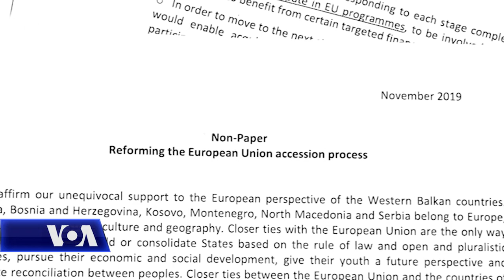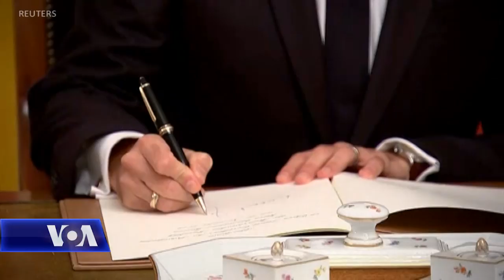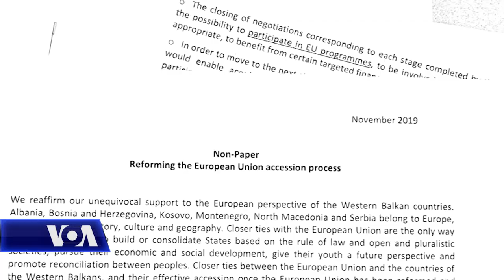Plani francez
Franca hodhi në qarkullim kohët e fundit idenë e një anëtarësimi më gradual të vendeve të Ballkanit Perëndimor në Bashkimin Evropian. Sipas një propozimi jozyrtar të Francës, kushtet për vendet që aspirojnë të anëtarësohen duhet të jenë më të qarta dhe më të verifikueshme, ndërkohë që procesi mund të kthehet mbrapsht nëse vendet nuk e kalojnë provën. Kolegu ynë Ilir Ikonomi bisedoi me dy analistë të çështjeve evropiane.